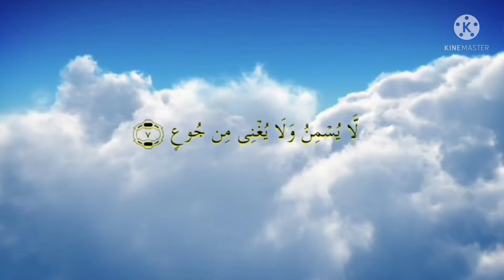Surah Al_ghashiyah |سورۃ الغاشیہ | Quran recitation | Tilawat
In this video we uploaded